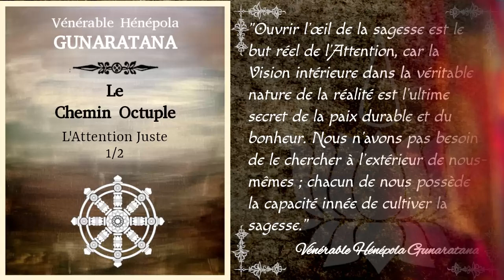Le Chemin Octuple - L'Attention Juste 1/2 - Hénépola Gunaratana [Théravada]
Septième étape du Noble Octuple Chemin: L'Attention Juste (1/2).

L'Attention Juste est la pratique indispensable pour la méditation puis pour la vie quotidienne. Il y a quatre bases à l'Attention Juste:
_ l'Attention au corps;
_ l'Attention aux sensations et aux émotions;
_ l'Attention à l'esprit;
_ L'attention aux objet mentaux.
Après un propos introductif, nous abordons la première des bases. Les suivantes feront l'objet d'une seconde partie.

Chapitrage:
00:00:22 Introduction
00:15:08 Les quatre bases de l'Attention
00:22:52 L'Attention au corps
00:23:40 L'Attention à la respiration
00:28:52 L'Attention à la posture
00:44:51 L'Attention aux parties du corps

Bibliographie:
_ "Les 8 marches vers le bonheur" par le Vénérable Hénépola Gunaratana aux éditions Poche Marabout. Traduction de l'anglais par Gilbert Gauché